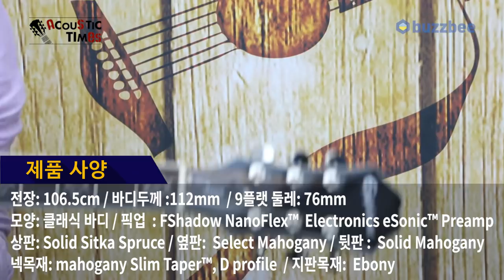Epiphone 어쿠스틱기타 Dave Navarro Jane